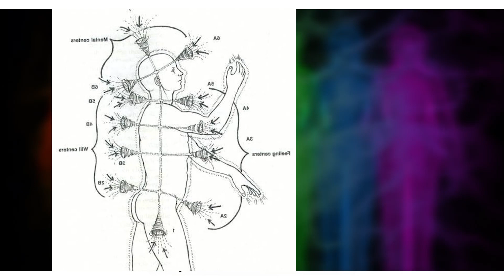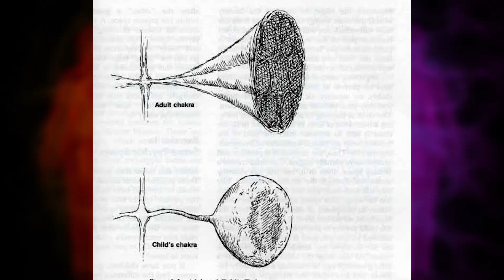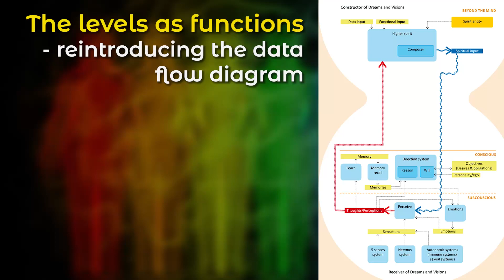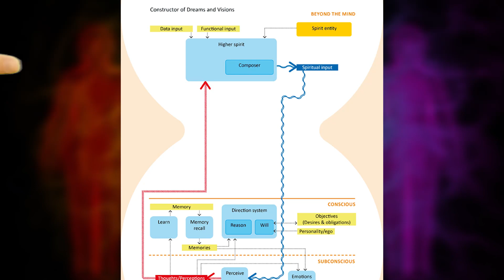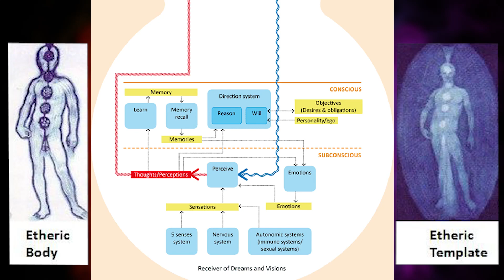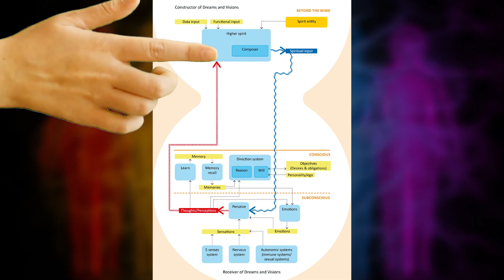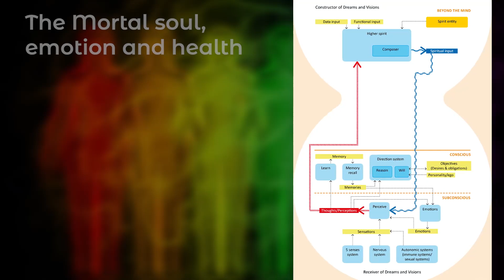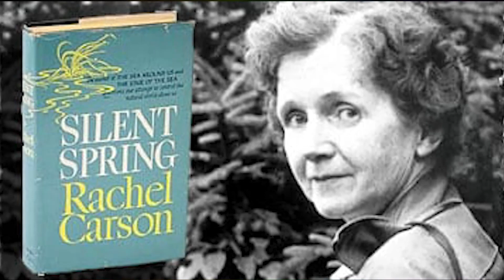The Universal Energy Field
The Universal Energy Field pervades the Universe. It surrounds everything - plants, animals and humans.

CREDITS

PAINTINGS
A number of paintings are by Rene Magritte
Human-Body-as-an-energy-field-painting-by-Alex-grey
First Vision – Jon Mcnaughton
Isaiah’s vision – Frank Marsden Lea
Vision of the Prophet Ezekiel – Bible Ezechiel
William-adolphe Bouguereau – Song of the Angels

MUSIC
00:00 Helium - TrackTribe
01:03 Pure Potentiality - Benjamin Martins
03:09 Lord Of The Dawn - Jesse Gallagher

09:07 Laid Back Guitars by Kevin MacLeod is licensed under a Creative Commons Attribution 4.0 licence.

12:02 Impending Boom by Kevin MacLeod is licensed under a Creative Commons Attribution 4.0 licence.

14:20 I Feel You by Kevin MacLeod is licensed under a Creative Commons Attribution 4.0 licence.

17:18 Helium - TrackTribe